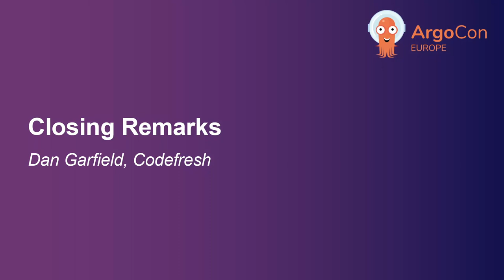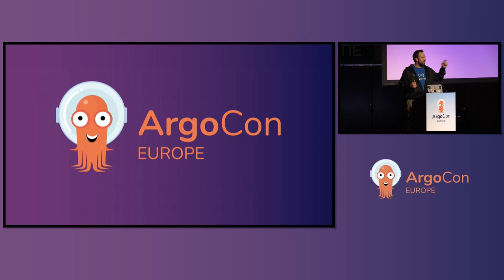Closing Remarks - Dan Garfield, Codefresh